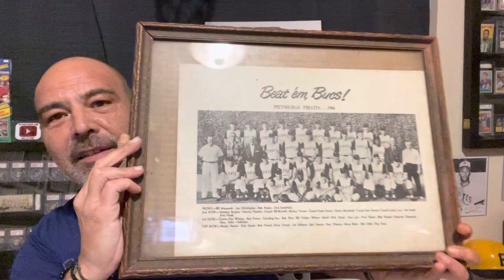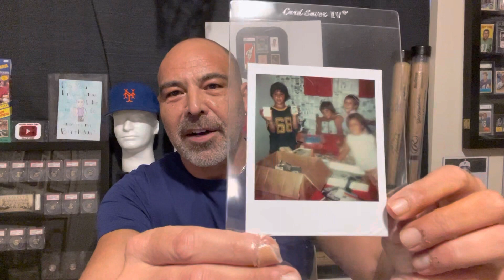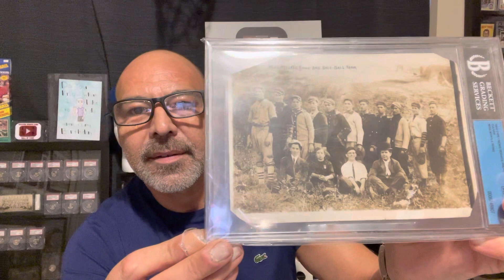Special Acquisition with a Special Story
Buy that book here